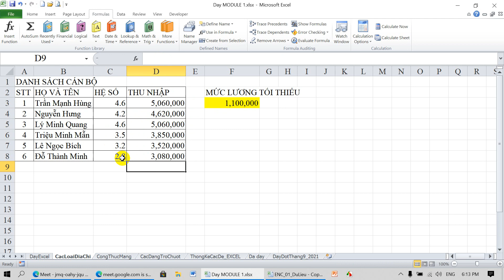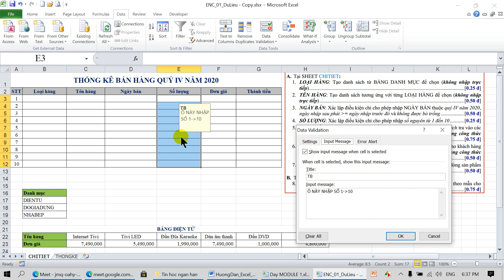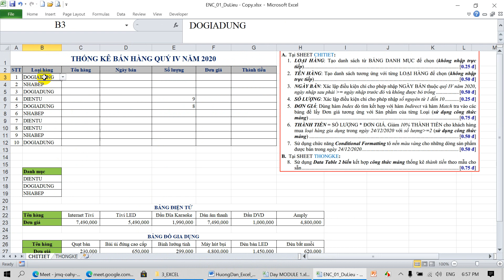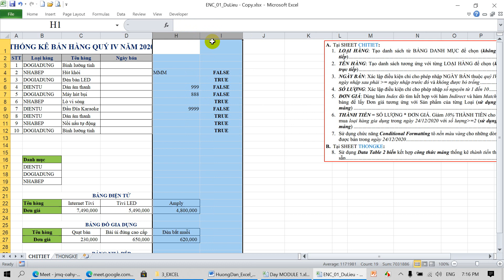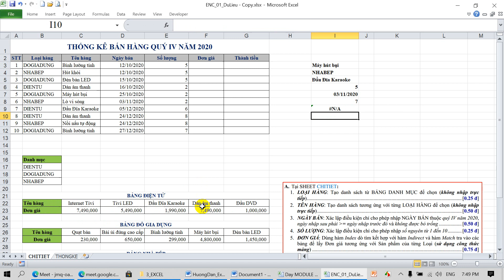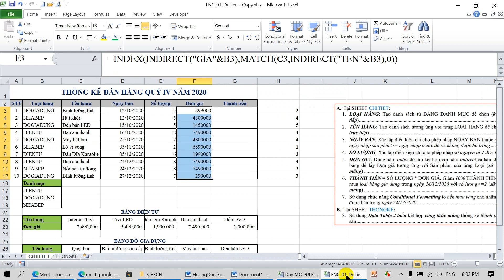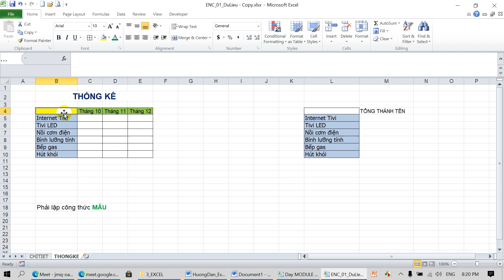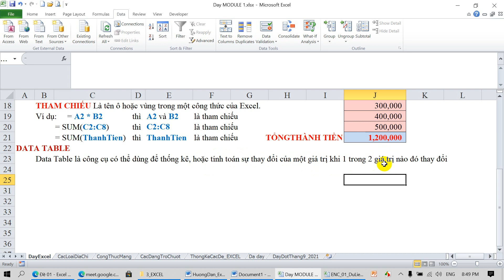Đề 01 - Excel nâng cao, Ngày 14/09/2021